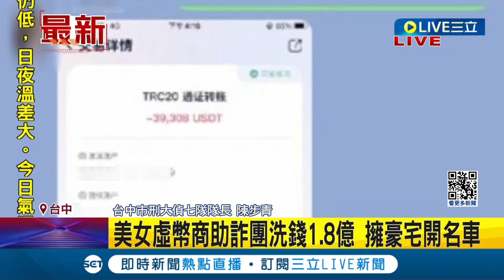好好賺錢不好嗎? 美女虛擬貨幣商擁豪宅開名車 助詐騙集團洗錢1.8億 受害者高達134人│記者 陳逸潔 王子瑜│【LIVE大現場】20240125│三立新聞台